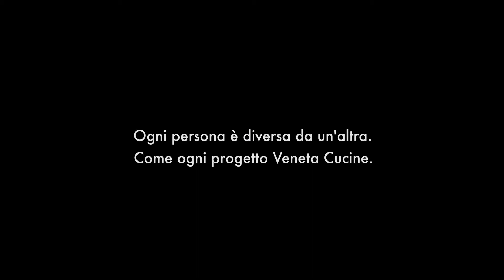Spot VenetaCucine_15sec _2